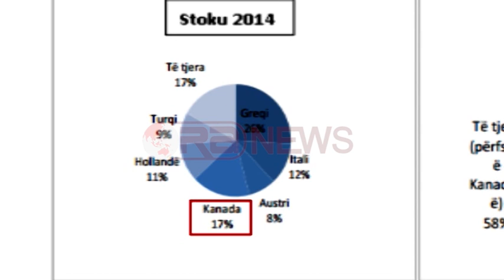Greqia kryeson investimet e huaja, rriten investimet nga Italia, Austria e Gjermania- Ora News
Përballë krizës në vendin e tyre, kompanitë greke kanë zgjedhur Shqipërinë për të investuar. Të dhënat e Bankës së Shqipërisë e rendisin Greqinë në vendin e parë për investimet e huaja, me 26% të totalit. Në vend të dytë është Kanadaja, nga pesha e Bankers Petroleum, ndërsa në vend të tretë të tretë Italia. Rritje e ndjeshme e investimeve konstatohet nga SHBA dhe Qipro, por vlera e tyre është e ulët krahasuar me investitorët kryesorë.